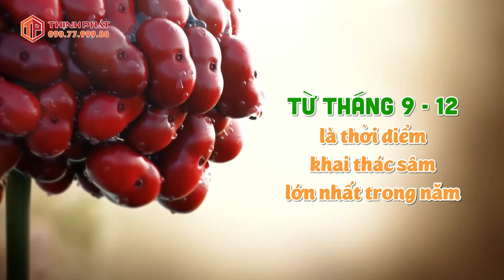Nhân sâm tươi Hàn Quốc vào mùa - Vừa giảm giá vừa có quà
💥💥 SÂM TƯƠI HÀN QUỐC VÀO MÙA NGON NHẤT NĂM!!!
🎁🎁 Mua 1kg sâm tươi bất kỳ tặng_ngay 500g táo đỏ Hàn Quốc

✅ Nhập khẩu trực tiếp từ vựa sâm Geumsan lớn nhất Hàn Quốc. Nhiều kích cỡ khác nhau cho khách hàng lựa chọn.

✔ Cam kết sâm già củ, ngoại hình đẹp, hàm lượng dưỡng chất cao. Được bảo quản lạnh, luôn tươi mới khi đến tay khách hàng.
 👆 Công dụng:
- Bồi bổ, nâng cao đề kháng
- Cải thiện sinh lý, tăng cường thể lực
- Giảm căng thẳng, mệt mỏi
- Làm chậm lão hóa, tươi trẻ làn da
 🎁 Hộp đựng sang trọng, thích hợp làm quà sức khỏe biếu tặng sếp, người thân, bạn bè, đối tác.

🔎 MỌI GÓP Ý XIN GỬI VỀ:
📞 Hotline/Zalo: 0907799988